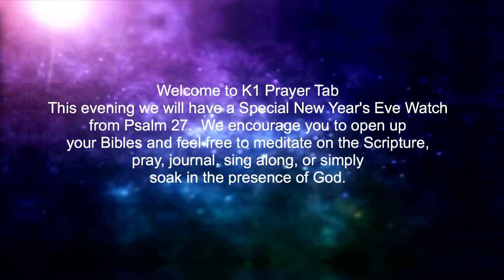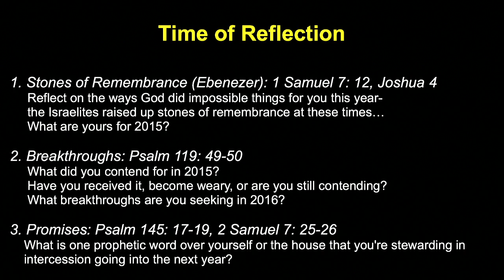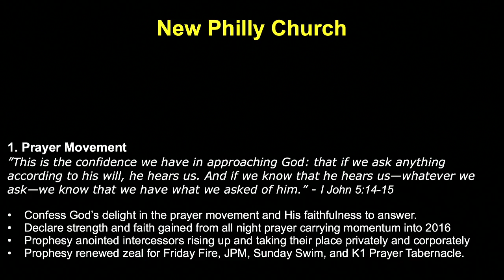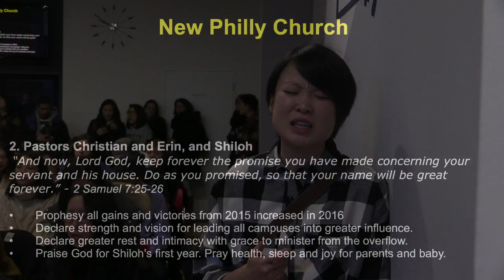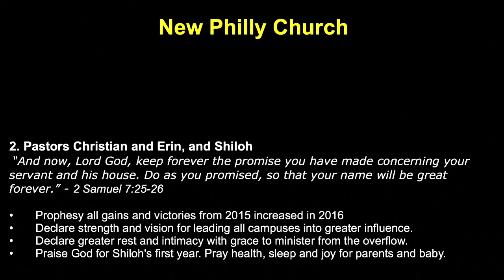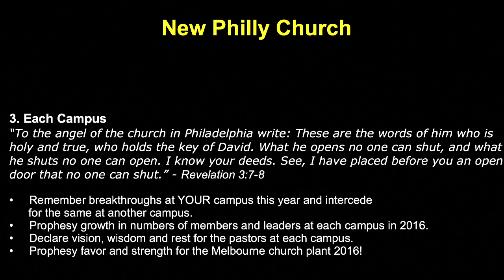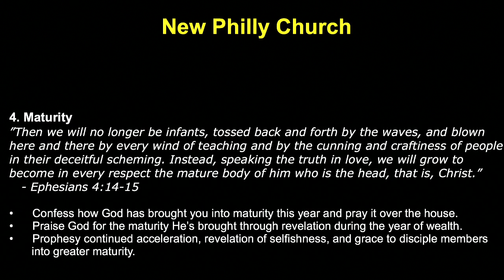New Year's Eve Special Watch - K1 Prayer (R, 12/31/2015) by Susy Park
Team: Susy Park (praise leader, keyboard), Tammi Wenzig (prayer leader), Judy Bohyun Kim (vocal), Delia Nugent (vocal), Raymond (acoustic guitar), Sam Choi (djembe).

- Videostream Production Team: Kristen Hendricks, Shu Hua Yong, & Jane Cho.